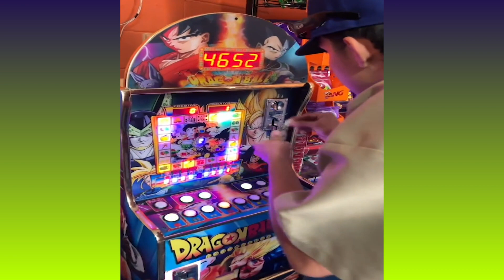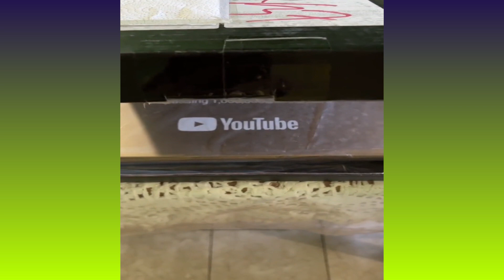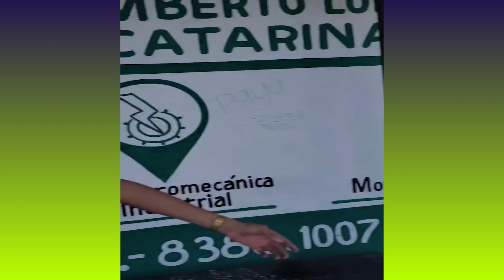DANI DEJO CAER EL PEZ EN LA CALLE | NUEVOS TIKTOK DE DANI UNIVERSE | NO PARARAS DE REIR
Disfruta las nuevas Tendencias de dani universe tiktok. Espero que te gusten las mejores recopilacion de daniuniverse mas recientes de tiktok 2023